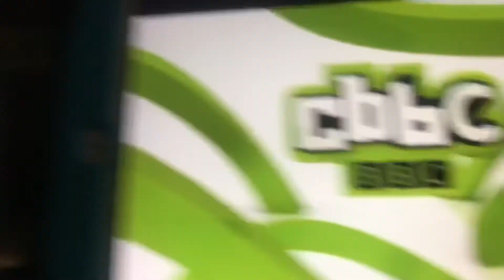Cbbc ident collection